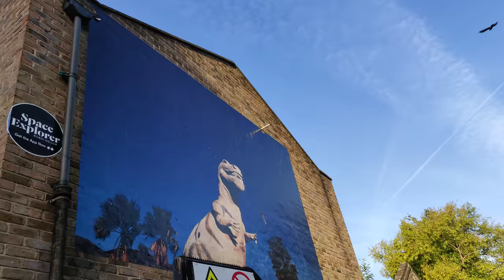London Fields and Broadway Market, Hackney